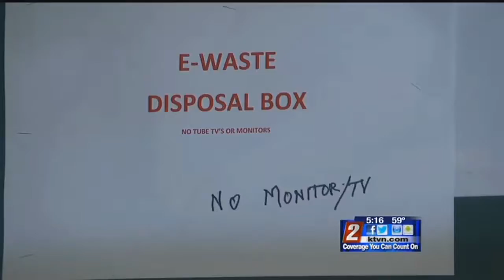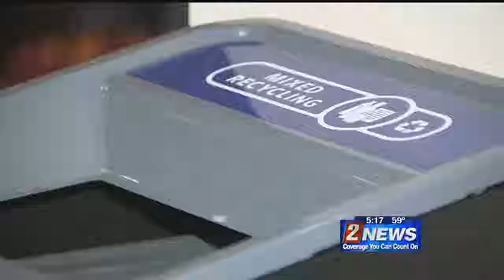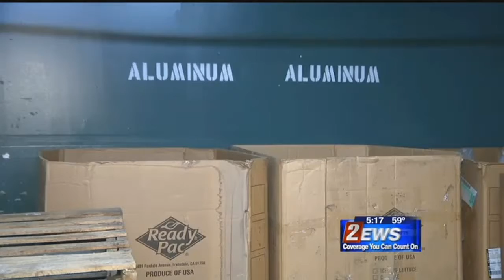4/17 5pm Circus Circus Goes Green